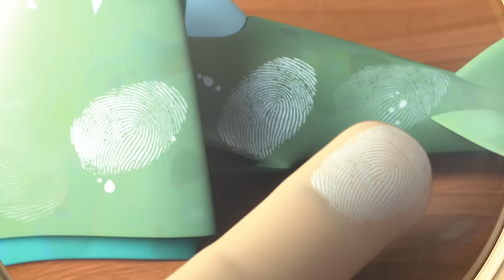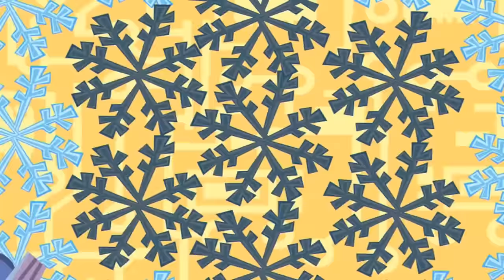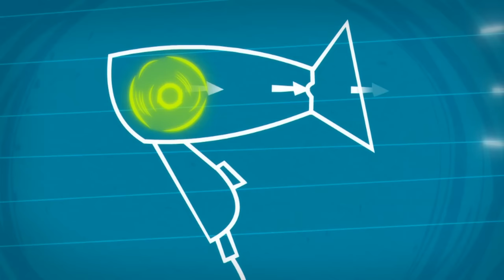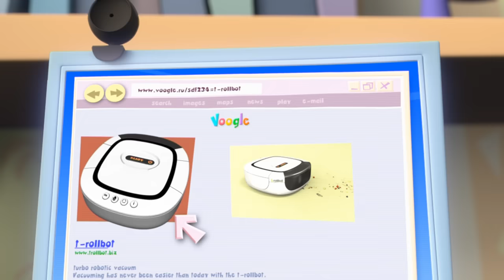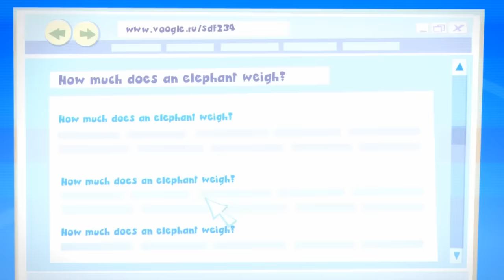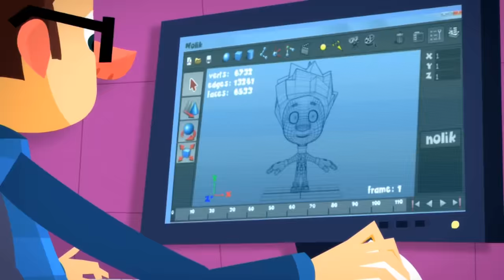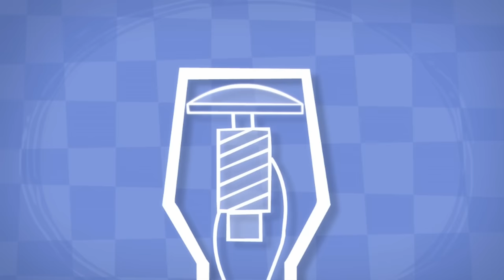The Case of the Sick Chewsocka | The Fixies | Animation for Kids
While Tom Thomas is playing detective, he finds himself with a real mystery to solve - why Chewsocka isn't feeling well. With the help of Simka, Nolik and a magnifying glass, he figures out why.

00:00:00 - The Magnifying Glass
00:05:10 - The Night Light
00:10:20 - The Ship in a Bottle
00:15:30 - The StringLights
00:20:42 - The Whipped Cream
00:26:02 - The Robot
00:31:09 - The Hair Dryer
00:36:23 - The Zipper
00:41:34 - The Can
00:46:47 - The Internet
00:51:58 - The Compass
00:57:12 - Paper
01:02:24 - The Piggy Bank
01:07:34 - The Cartoon
01:12:40 - The Cell Phone
01:17:48 - The Mixer
01:23:08 - The Short Circuit
01:28:16 - The Vacuum
01:33:28 - The Alarm
01:38:36 - The Thermos
01:43:50 - The Microphone
01:49:00 - The Magic Wand
01:54:12 - Candy
01:59:22 - The Scale
02:04:36 - The Solar Battery